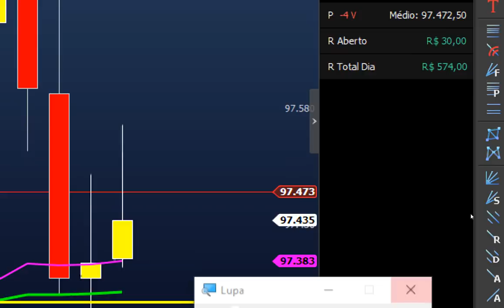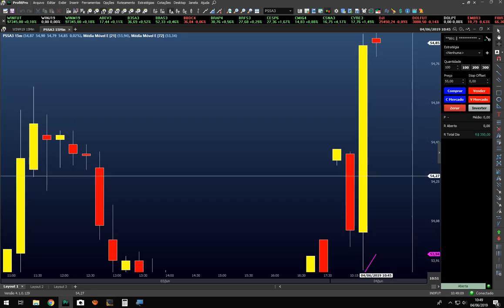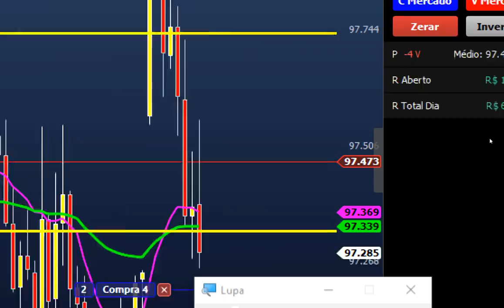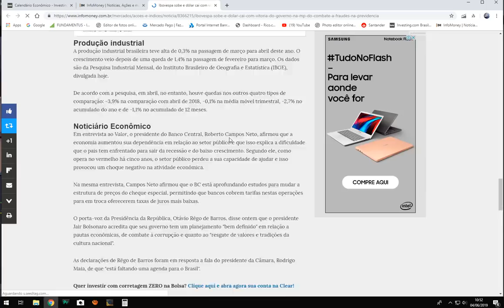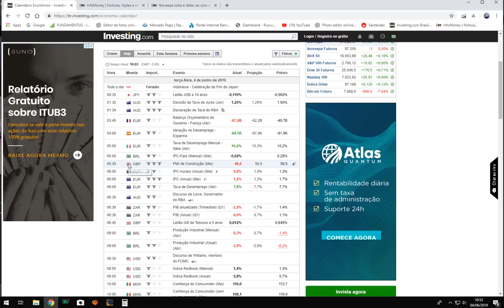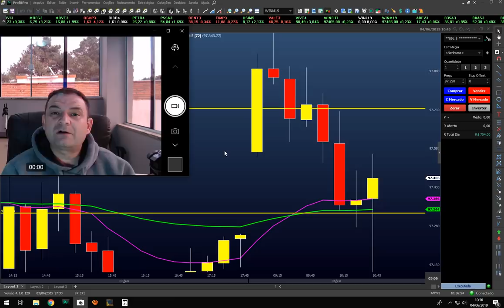Onde Buscar Notícias Privilegiadas